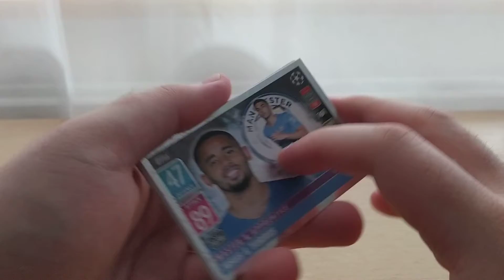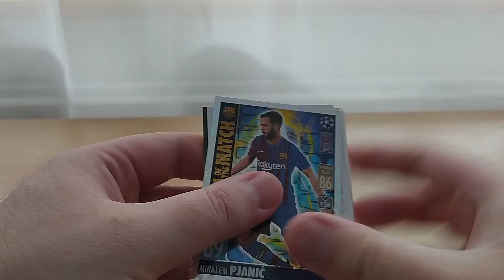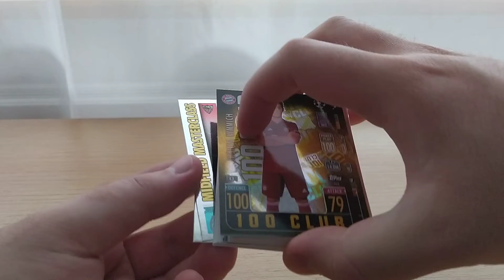Match Attax Champions League 21/22 Booster Unboxing